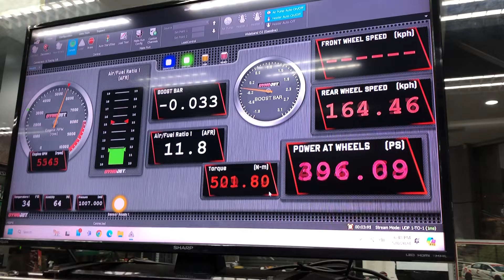Toyota GR Supra A90 3.0 Stage 3 Tuning: By JC Racing Malaysia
This Gorgeous Toyota GR Supra A90 3.0 came to us for Stage 3 Tuning, Owner has Fitted Titanium HydraTech Exhuast and Armaspeed Carbon Performance Intake Kit, Both Help Increase Power & Drastically Makes the Car sound so Epic! Shoots Out fire like its the apocalypse!

We at JC Racing develop all of our own software in house using the very latest equipment. All of our software is developed on our dynojet roller road to ensure accuracy in terms of both power delivery and also to ensure fuelling, boost pressures and exhaust gas temperatures (where applicable) are all within tolerance. We pride ourselves on our ability to achieve maximum power whilst maintaining optimum reliability.